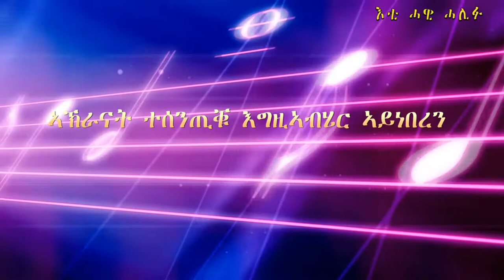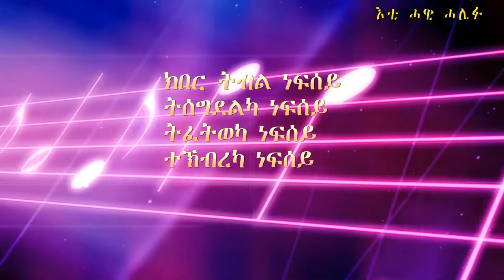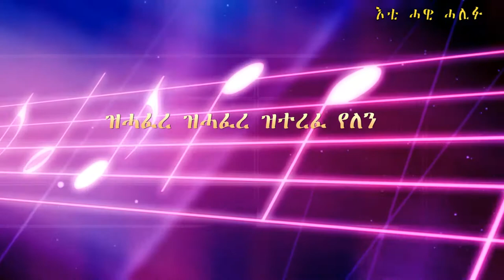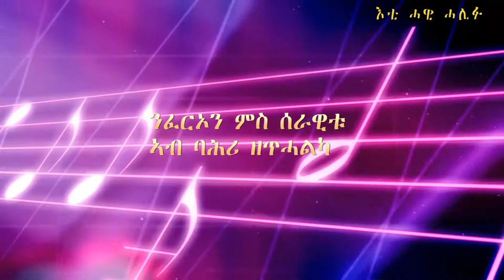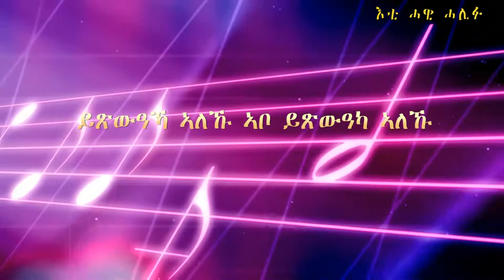Mezmur Tigrigna By John Haile እቲ ሓዊ ሓሊፉ ብ ዘማሪ የውሃንስ ሃይለ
Mezmur Tigrigna By John